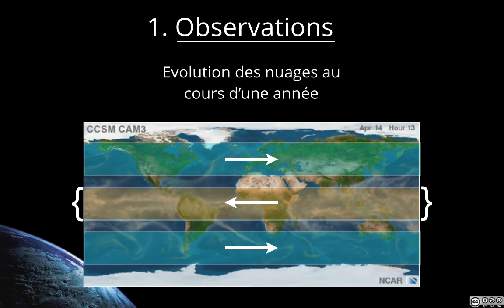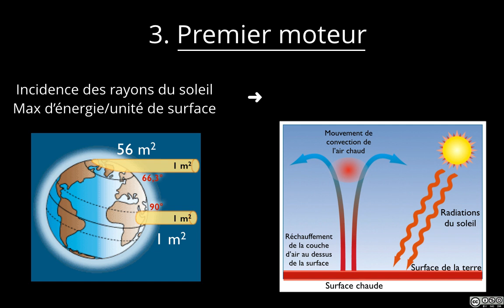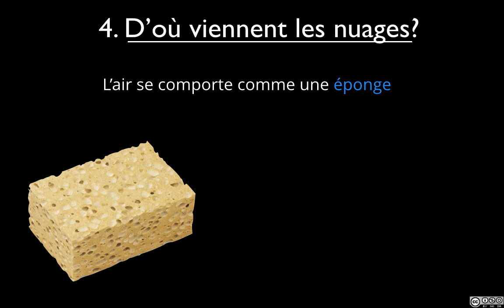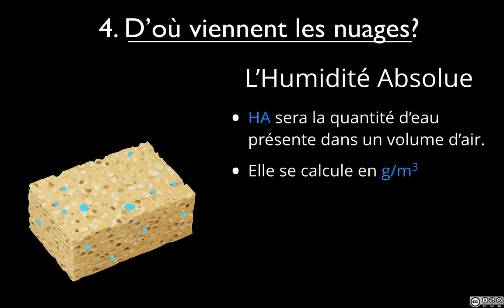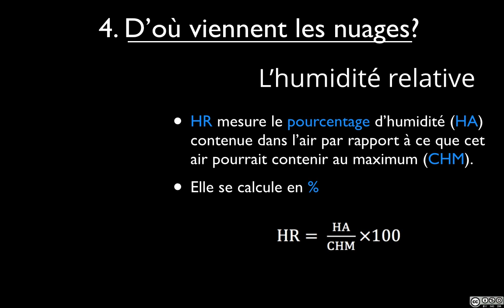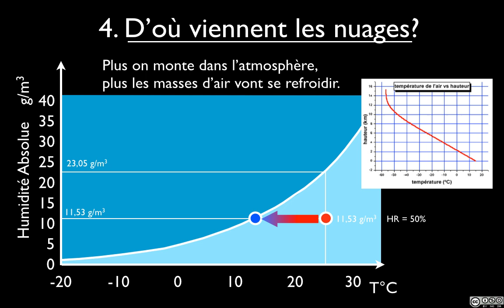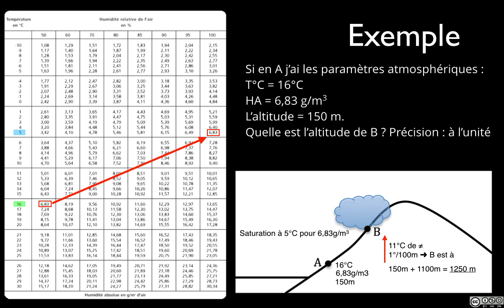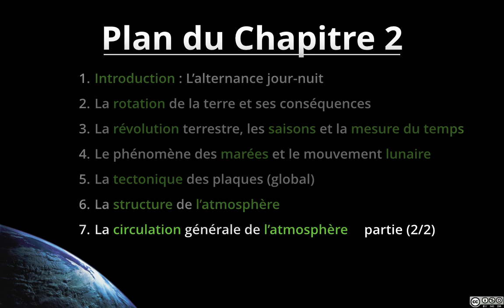GEO4 - Circulation générale atmosphère 1/2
dans cette vidéo je part d'observations des mouvements des nuages pour tenter d'expliquer l'origine de ces mouvements. On va voir dans cette vidéo le premier moteur de la circulation atmosphérique qui est un mouvement de convection thermique dans la zone inter-tropicale.
Dans la deuxième partie de cette vidéo je vous apprendrai comment les nuages et les précipitations se forment.
Bonne lecture!